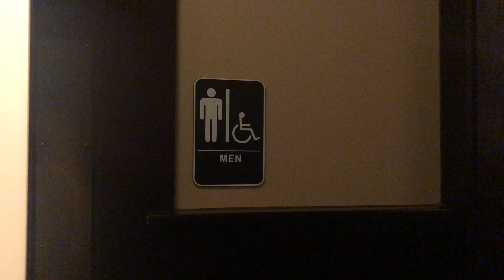Dyson Airblade V @ Maggiano’s Little Italy, Hawthorn Mall - Vernon Hills, IL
These things are awesome!